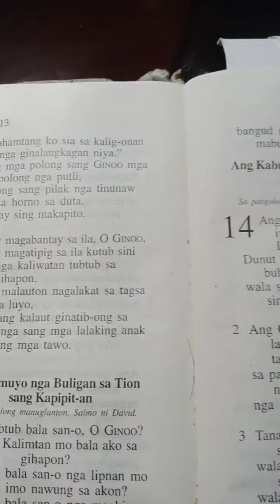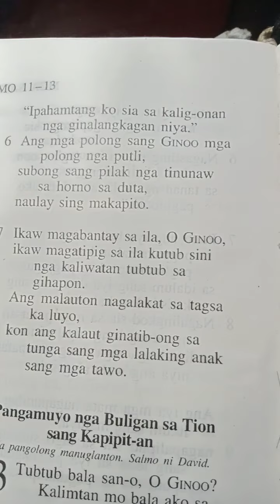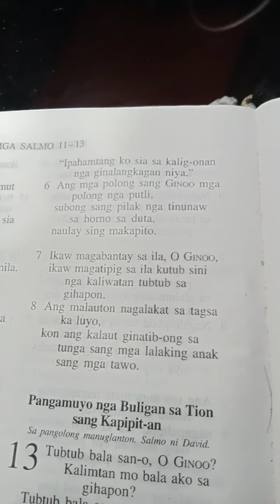Psalm 12:7Hiligaynon/Cebuano/Ilocano/Espanyol July ,17 Sunday 0606+- _ AM VC Sun Valley